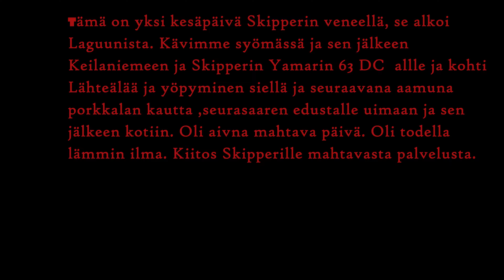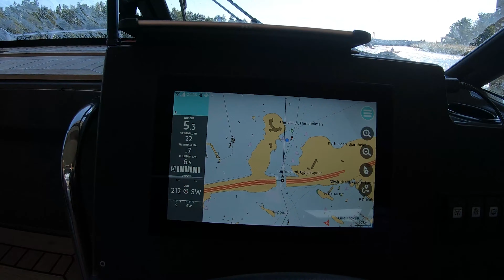Laguuni - Keilaniemi - Lähteelä - Porkkala - Seurasaari - Keilaniemi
Ennen veneilykauden alkua on hyvä muistella viime kesää. Tämä video kertoo yhdestä ihanasta retkestä ja miten hauskaa oli. Skipperin Yamarin 63 DC Vallu on minun suosikkini ja tällä veneellä retki tehtiin.